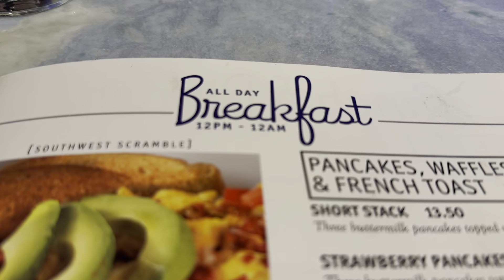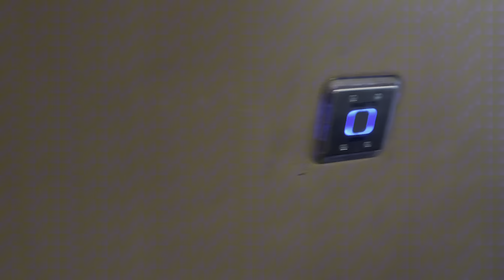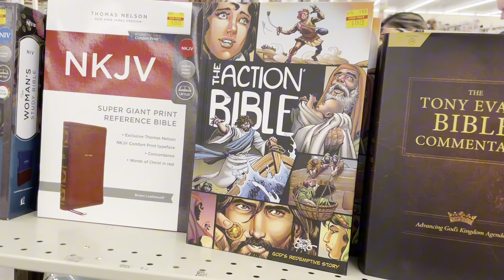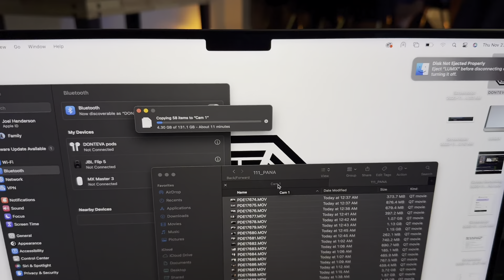November 22, 2023 Viva Las Wedding